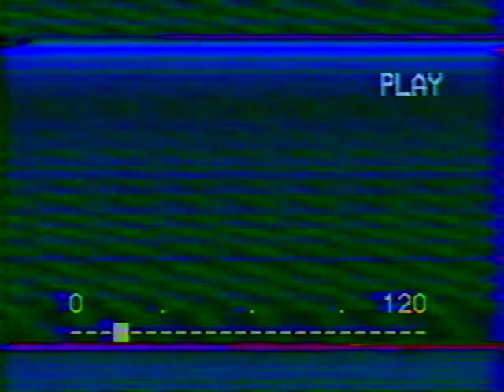Dariouse Oliver 2003-2004 Kempner High School Highlight Reel (Half)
One Half Of Dariouse Oliver Kempner High School Highlight Reel